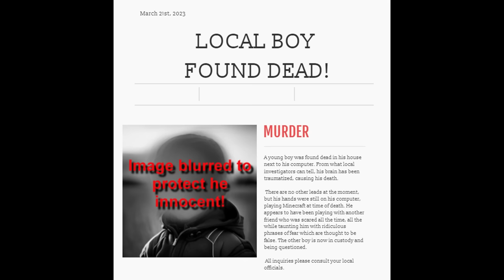Minecraft Creepypasta | HELMET OF DEATH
This Minecraft creepypasta is about the Helmet of Death!

Shader: BSL Shaders